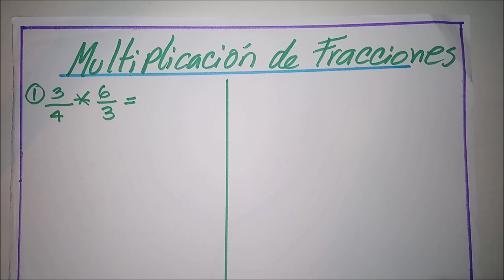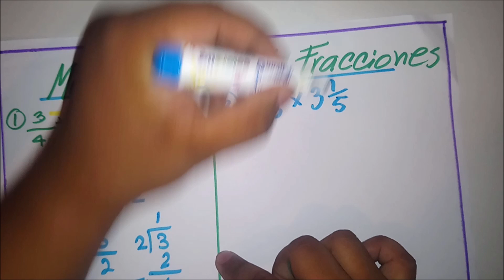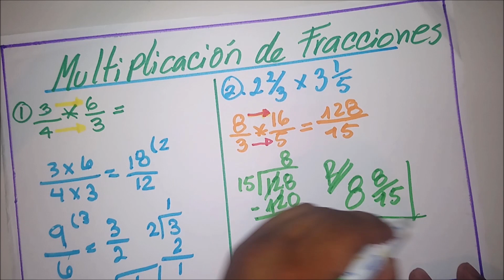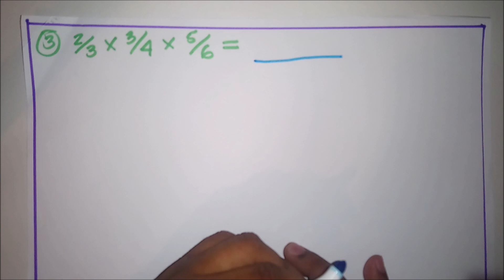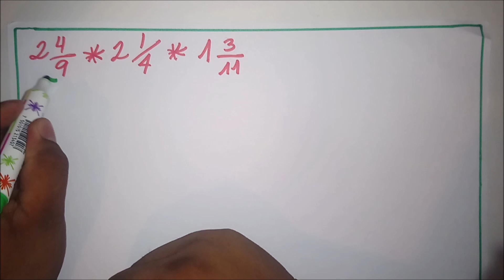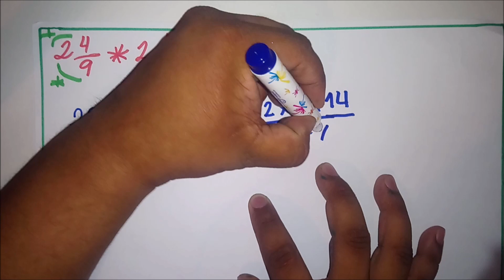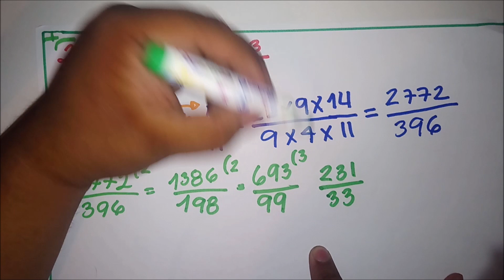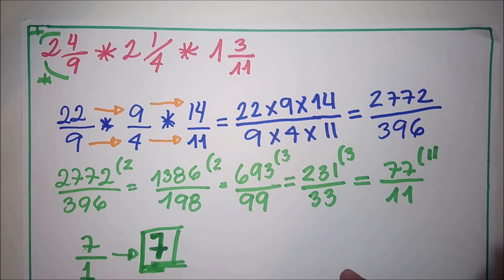Operaciones con Fracciones -MULTIPLICACIÓN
El objetivo del vídeo es poder, contribuir al aprendizaje de los jóvenes en el área de matemática.